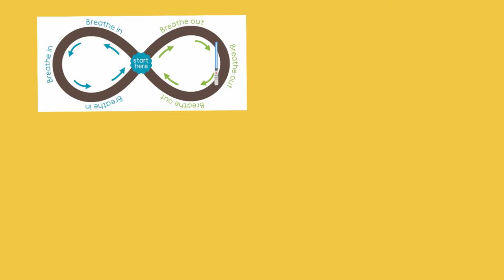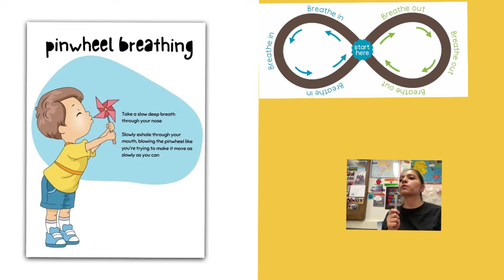10.14.22 Assembly -Lazy 8 and pinwheel breathing